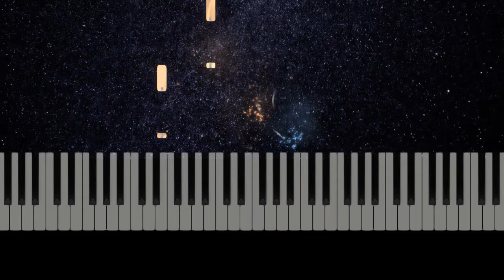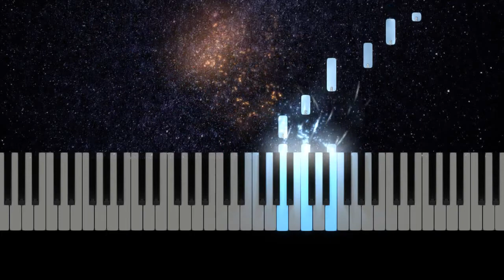Night of the Tarantella - Piano Adventures 3A - Lesson Book - Page 32-33 피아노 어드벤처 Synthesia